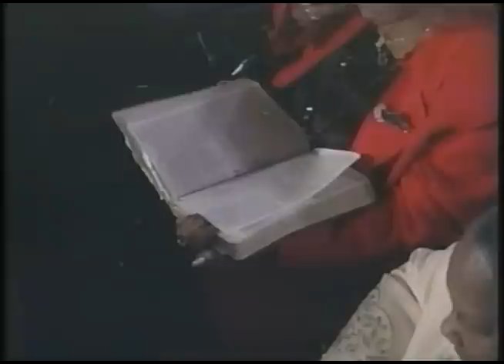Pastor Nathan L Simmons “Who Told You My God Couldn’t Deliver Me?"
*Full Length* I’m sorry audio and video aren’t aligned.